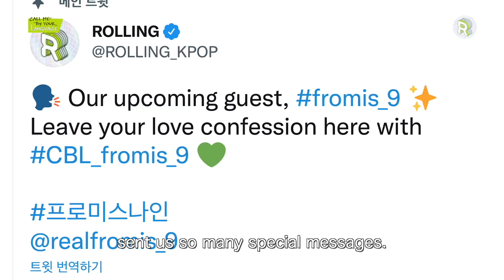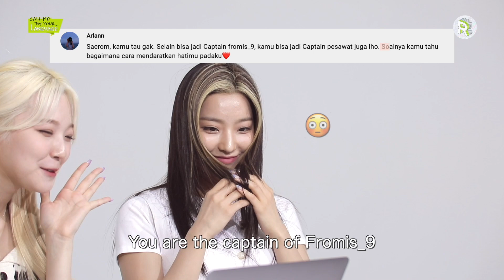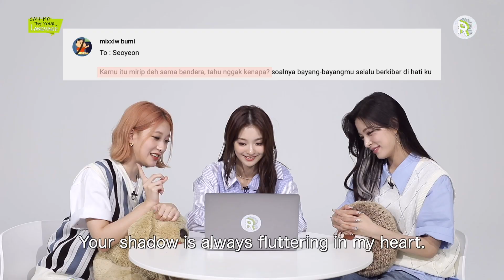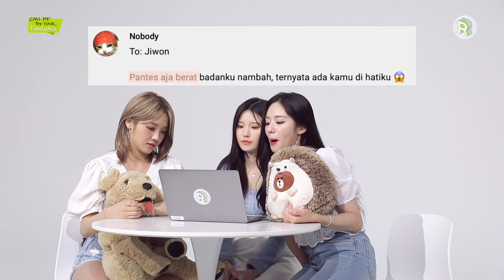fromis_9 replies to fans in BAHASA INDONESIA | CBL​ (CALL ME BY YOUR LANGUAGE)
✨Make sure to turn on "CC" for sub! (Coming Soon!)✨

**We are always open to your cc/subtitles contribution for any languages!**

Hi, all the K-POP lovers from all corners of the globe🌐💚

Here we come with the 31st episode of CBL​ with fromis_9 ✨

🌐 Multinational K-POP Contents, ROLLING 🌐